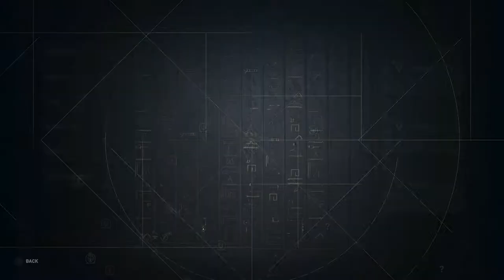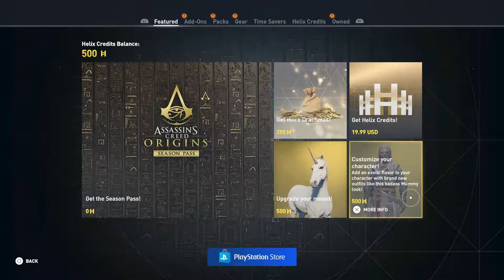Assassins Creed Origins! Align The Stars Ep 3